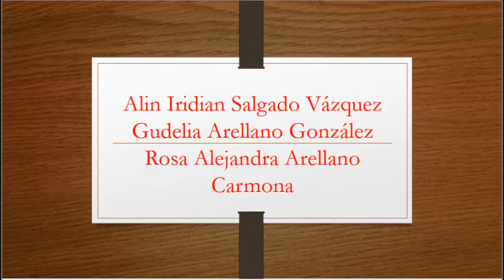video alin gudelia rosa